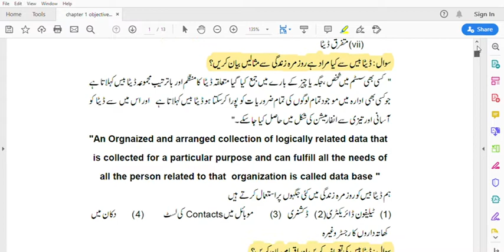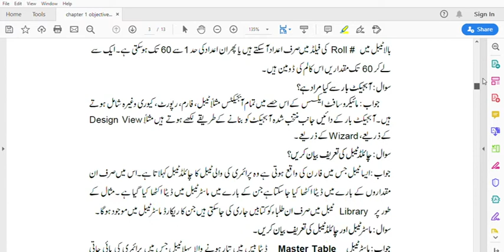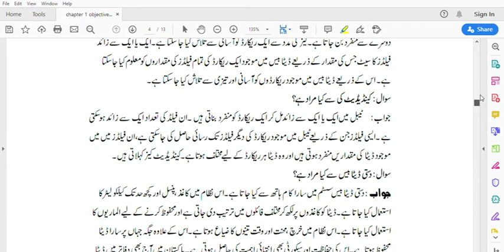chapter 1 objectives